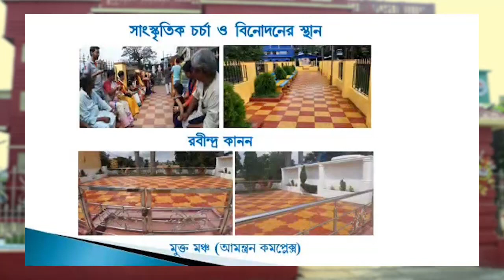১৬ জানুয়ারি ফের সভাপতি হচ্ছেন দিলীপ ঘোষ